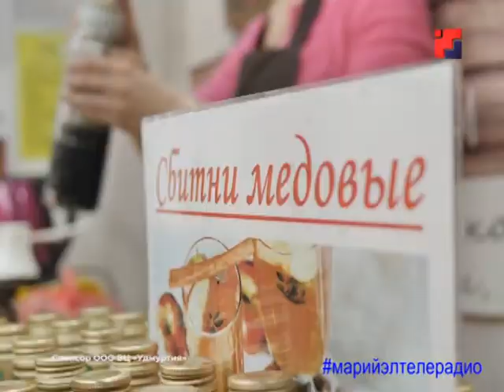В Йошкар-Оле продолжает работать Всероссийская ярмарка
От дальневосточных морепродуктов и мясных деликатесов из Белоруссии – до костромского льна и традиционной узбекской посуды! В Йошкар-Оле продолжает работать Всероссийская ярмарка, на которой свои товары покупателям представляют более 60 предприятий  из трех десятков регионов России.